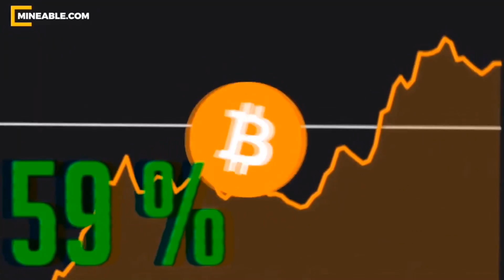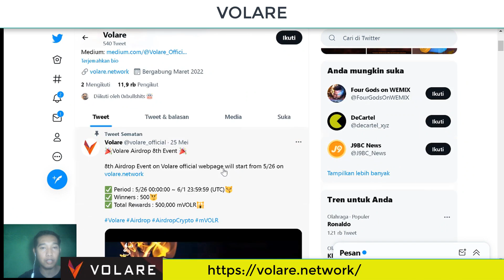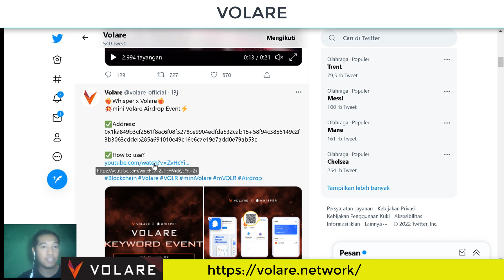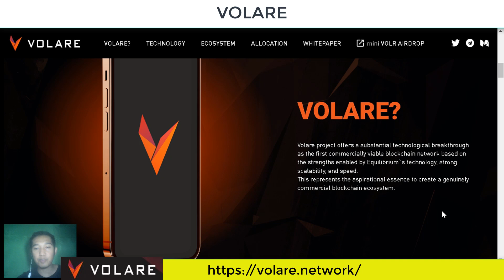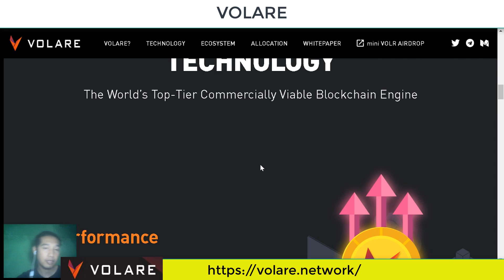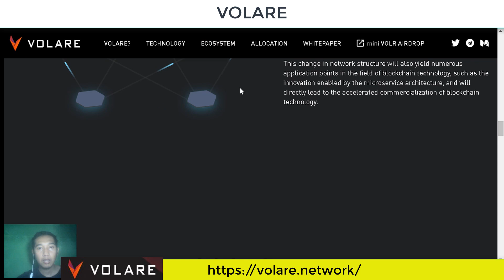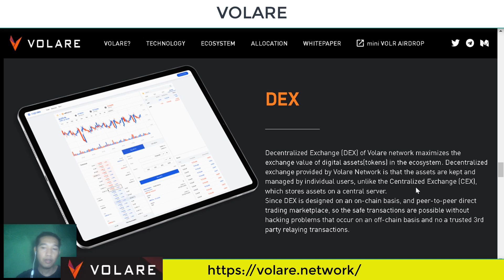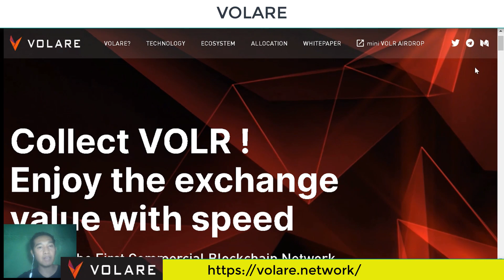VOLARE- First Commercial Blockchain Network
Volare project offers a substantial technological breakthrough as the first commercially viable blockchain network based on the strengths enabled by Equilibrium`s technology, strong scalability, and speed.
This represents the aspirational essence to create a genuinely commercial blockchain ecosystem.